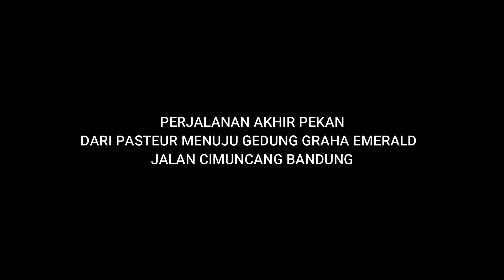Video Perjalanan Dari Pasteur Menuju Gedung Emerald Bandung | Masa PPKM Level 3 di Bandung Raya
Video Perjalanan Bersama TuanRingo;
Inilah Penampakan Situasi Terkini Bandung Raya di masa pemberlakuan PPKM Level 3, Sabtu, 11 September 2021. Terlihat bahwa kendaraan mulai ramai, beberapa titik sudah macet lagi. Layaknya seperti NORMAL.